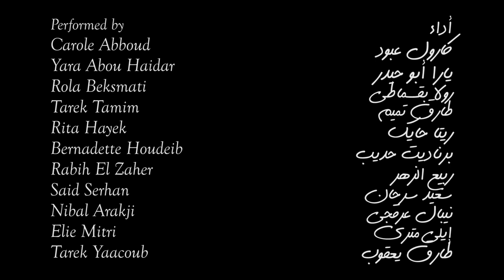Gaza the Tunnel...Gaza the Light غزّة النّفق... غزّة الضوء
Script: Najib Nasrallah                                                                نص:  نجيب نصرالله
Cinematographer: Bassem Fayad                                      مدير التصوير: باسم فياض
Facilities: Solo Films                                                                       معدّات: سولو  فيلم
Executive Producer: Nicole Kamato                                     منتج منفذ:  نيكول كاماتو
Editor & Director: Nino Kayal                                              توليف وإخراج:   نينو  كيّال

Performed by:                                                                                                  :أداء

Carole Abboud                                                                                       كارول عبود
Yara Abou Haidar                                                                                 يارا أبو حيدر
Rola Beksmati                                                                                     رولا بقسماطي
Tarek Tamim                                                                                            طارق تميم
Rita Hayek                                                                                                 ريتا حايك
Bernadette Houdeib                                                                           برناديت حديب
Rabih El Zaher                                                                                         ربيع الزهر
Said Serhan                                                                                           سعيد سرحان
Nibal Arakji                                                                                            نيبال عرقجي
Elie Mitri                                                                                                    إيلي متري
Tarek Yaacoub                                                                                     طارق يعقوب

Warm Thanks:                                                                                          :شكر حار
Russian Cultural Center-Beirut                                   المركز الثقافي الروسي ـ بيروت
Mazen Hachem                                                                                       مازن هاشم
Ahmad Chehade                                                                                    أحمد شحاده
Nagham Darwish                                                                                   نغم درويش
Mohamad Ghabris                                                                               محمد غبريس
Jana Maddah                                                                                            جنى مدّاح
Ziad Karam                                                                                                زياد  كرم
Jamal  Ghosn                                                                                         جمال غصن
Ibrahim Halabi                                                                                       إبراهيم حلبي

Produced by                                                                                                 إنتاج:
Friends of Joseph Samaha                                               «أصدقاء جوزف سماحة»